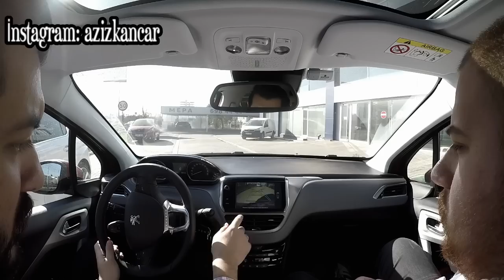YENİ 2008 1.2 PURETECH EA6 - TEST SÜRÜŞÜ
Yeni videoları kaçırmamak için tıklayarak abone